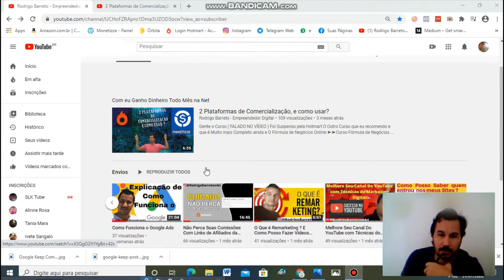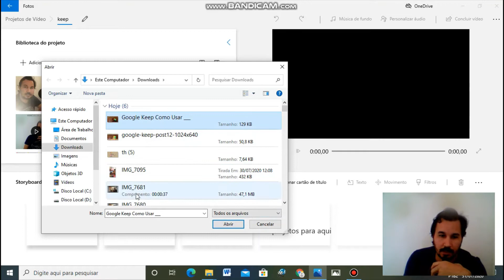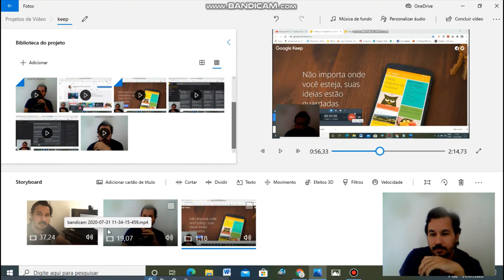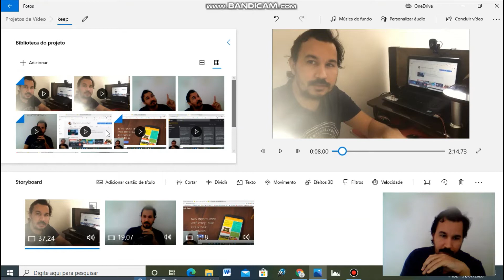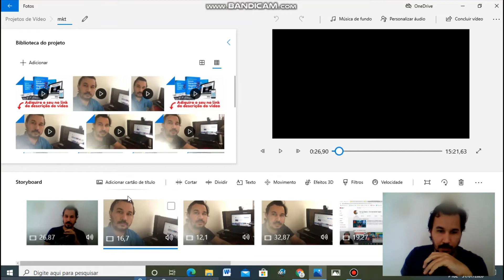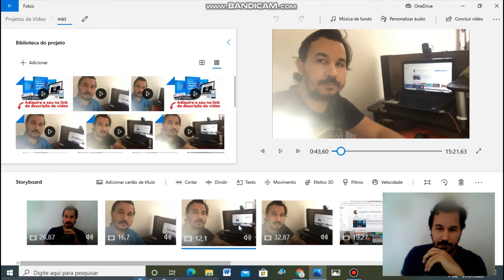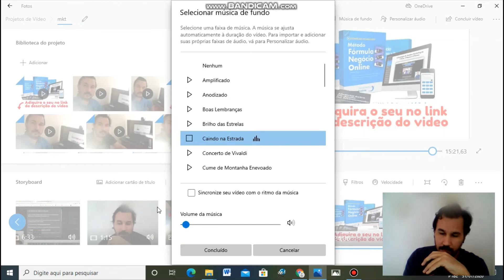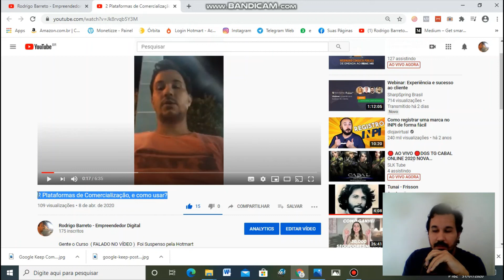Como Funciona o Editor de Videos do Windows 10 ? Como Editar Videos ?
Neste vídeo aprenda como criar ou editar vídeo no Windows 10

Utilize este editor de vídeo para criar apresentações de slides em vídeo que agrupam suas fotos e vídeos com música, movimento, texto e muito mais. Você pode até adicionar efeitos animados 3D, como fagulhas ou fogos de artifício! Este editor de vídeo pode ser usado em PC fraco sem nenhum problema e seu desempenho é superior comparado a outros softwares pois ele vem instalado por padrão no Windows 10 então é bem otimizado.
Nesse Vídeo Você vai aprender como funciona o editor de video do windows 10 ira aprender como editar videos  do windows 10 editor de vídeo que e o melhor editor de vídeo para pc para o windows 10 sendo ele um editor de vídeo grátis  para pc , nele você pode usar o Editor de vídeo de youtube , aqui você aprenderá como editar videos , como melhorar na sua edição de vídeo e como usar editor de vídeo windows 10.

Veja aqui a Baixo o Curso que eu Recomendo Para o Marketing Digital

➤➤Curso de Marketing Digital Que Eu Indico,

➤➤ Quer Conteúdos GRÁTIS  todos os dias do Marketing Digital   Entre no Meu Grupo no Telegram :

➤➤ Foi isso que eu fiz e que me gerar dinheiro todo mês com o Marketing Digital :